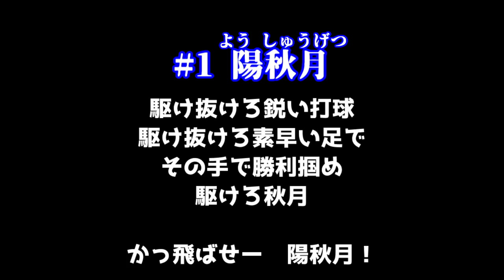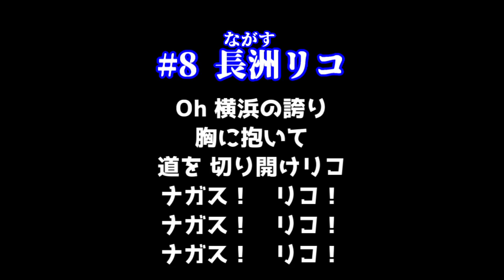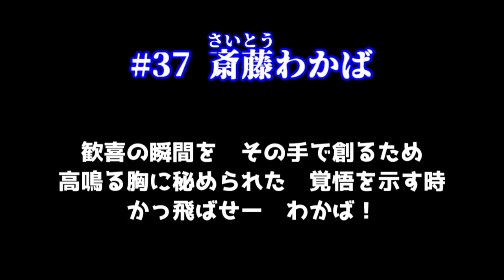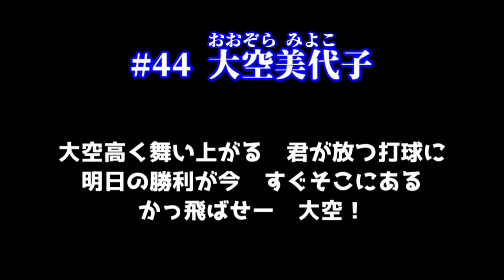【応援歌ロス改善計画】グランドール個人応援歌集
需要があったら別のマイチームの応援歌集も作ります